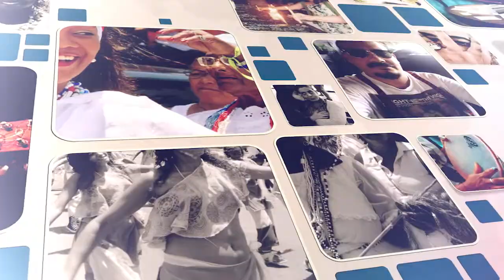Nossa Gente Marquinhos Café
Tivemos a felicidade de conversar com o cantor, compositor e sanfoneiro Marquinhos Café, que carrega na alma a  história e a cultura do nosso verdadeiro forró. Assista, curta e compartilhe. Vem comigo!